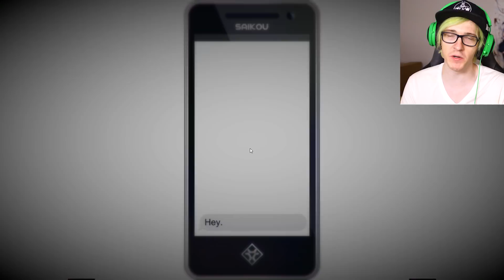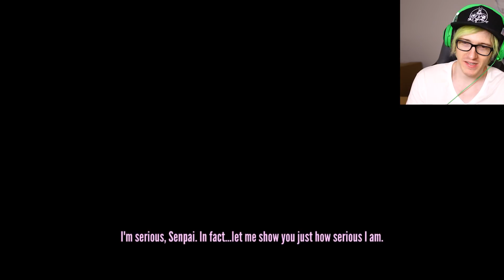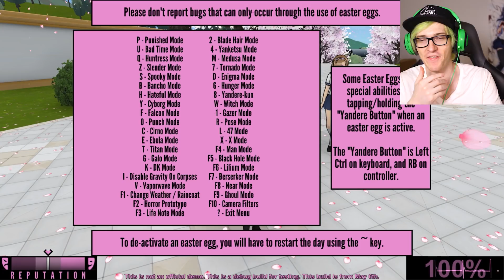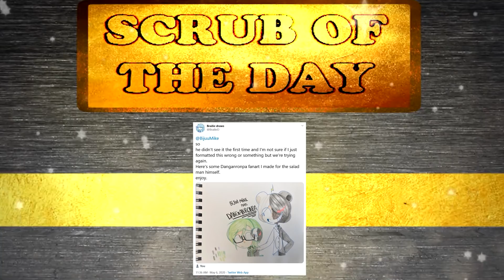Ditching School & Yan Chan Drinks Milk Glitch - Yandere Simulator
Its another episode of BUG HUNTER and there are tons of new bugs we gotta squish in this episode of Yandere Simulator